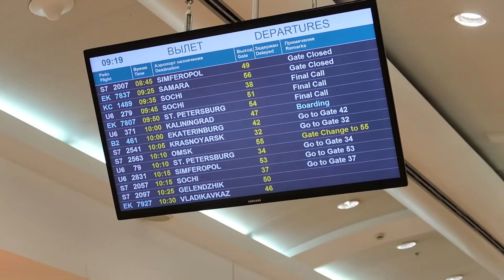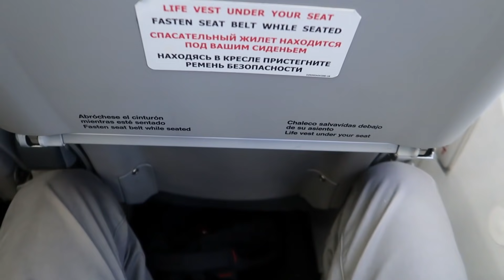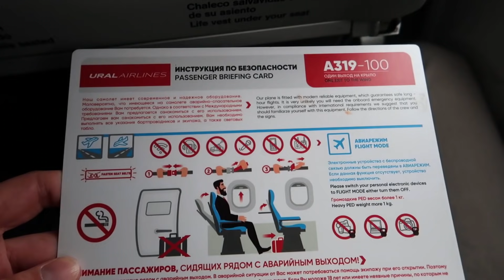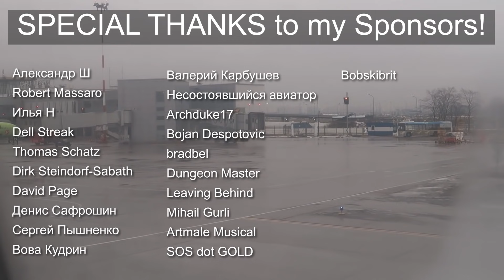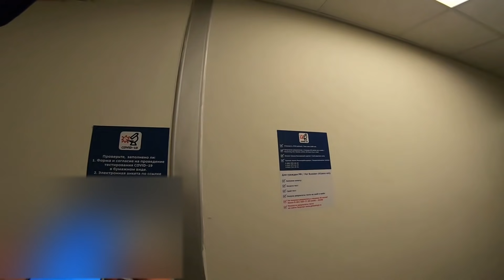Airbus A319 а/к Уральские авиалинии | Рейс Москва - Санкт-Петербург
Обзор перелета на самолете Airbus A319-100 авиакомпании Уральские авиалинии, рейс из Москвы (Домодедово) в Санкт-Петербург.

Информация о рейсе:
Авиакомпания: Уральские авиалинии (U6)
Номер рейса: U6 79
Маршрут: Москва - Санкт-Петербург
IATA: DME-LED
Дата: январь 2021
Время в пути: 1:30
Борт VP-BBG - Airbus A319
Место: 12F
Стоимость билета: 1403 руб
Включите субтитры - там много дополнительной информации.
Пожертвование можно выслать на эти кошельки:
- информация по новым рейсам в РФ и СНГ